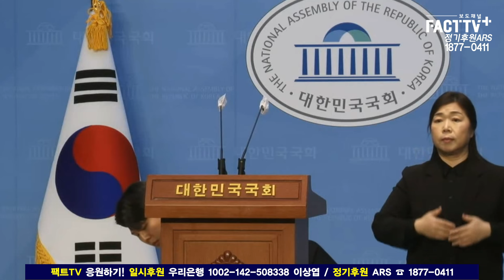“시장직 걸고 주민투표 하라”...이승만 기념관 추진하는 오세훈을 논평으로 때려버린 민주당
2024년 2월 28일 국회 소통관에서
더불어민주당 최민석 청년대변인이 오세훈 서울시장, 이승만 전 대통령 기념관 건립 관련 규탄 브리핑을 진행하였다.